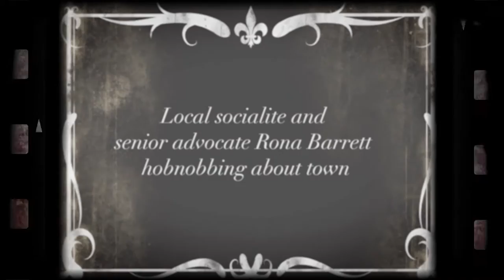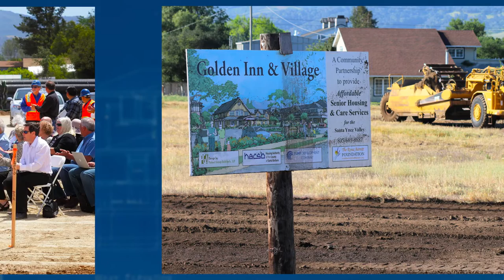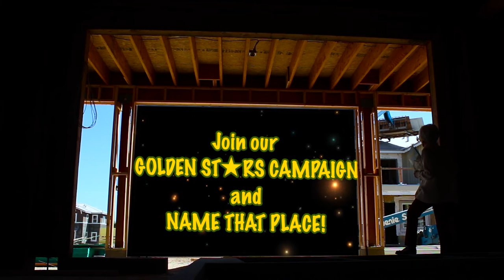The Golden Inn & Village - Silent Movie